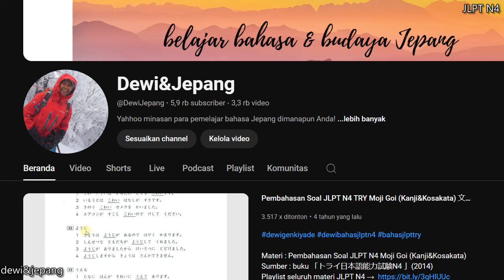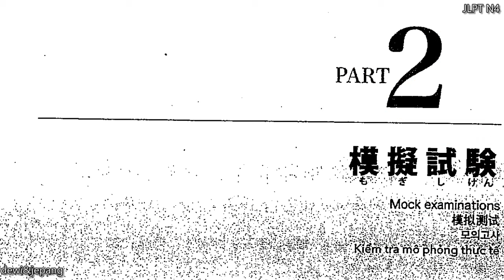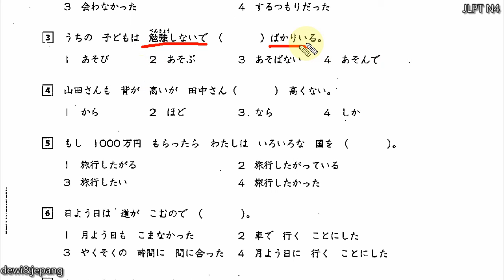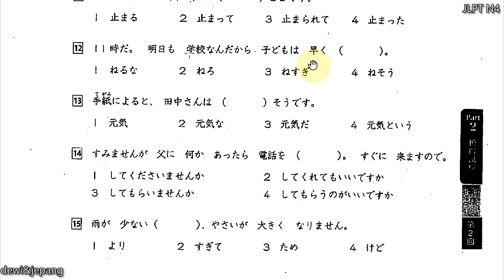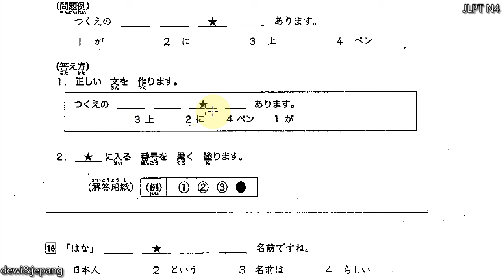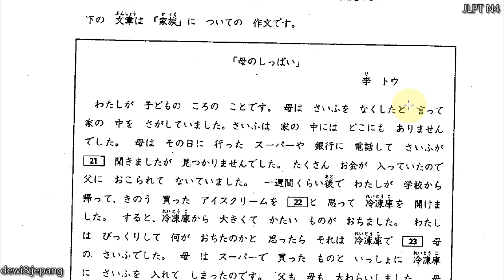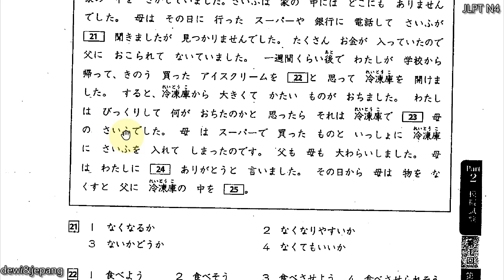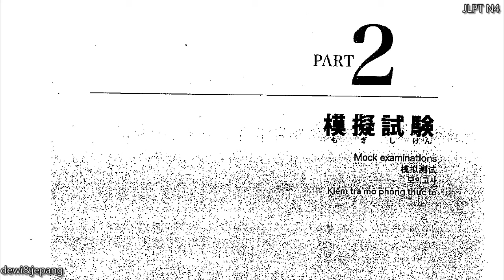JLPT N4 BUNPOU 日本語能力試験・文法 TRY OUT 2 (Speed Master)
Materi : JLPT N4 BUNPOU 日本語能力試験・文法  TRY OUT 1 (Speed Master)
Sumber : Buku JLPT seri Speed Master 2016 Terbitan J-Risaachi Shuppan

Yahhooo minasan!
Semoga bermanfaat untuk yang sedang belajar JLPT N5, JLPT N4, JLPT N3, JLPT N2 dan JLPT N1 atau juga bisa jadi bahan persiapan ujian J-TEST, NAT TEST, JFT Basic, dsb.
Gambarimashou!